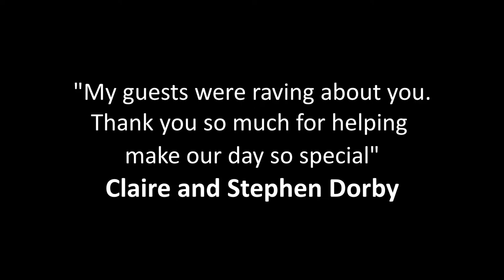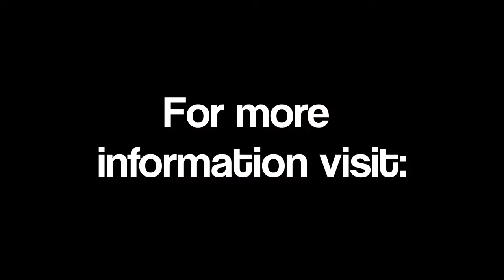Wedding Magician - Steven Blair - Glasgow, Ayrshire and Scotland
Glasgow and Ayrshire wedding magician Steven Blair at weddings all across Scotland and the UK. CLICK HERE to visit Stevens’s website and to make an enquiry Steven Blair is one of Scotland’s highest regarded magicians and will help make any wedding you are planning enjoyable, relaxed and sociable. With a combination of magic, illusions and comedy, Steven will be guaranteed to break the ice and make your wedding one to remember for years to come. Steven has been performing magic almost all of his life so you can relax in the knowledge that you are booking one of the very best magicians Scotland has to offer. • Winner of The Wedding Industry Experts 2013 Best Entertainer (non-musical) in Glasgow. • Winner of the Scottish Close-up Magician Of The Year 2014. • Winner of the Scottish Magician Of The Year 2015. • Finalist in 2016 Confetti wedding awards for Daytime Entertainer Of The Year. • Member of The World Famous Magic Circle. Facebook Twitter Footage thanks to: Ultimate moments Videography Chris Kelly films Milestone Movies Performances filmed at: Carlton Hotel in Prestwick Culcreuch Castle Hotel Near Fintry Radstone Hotel in Larkhal